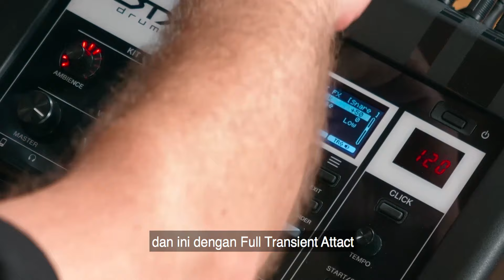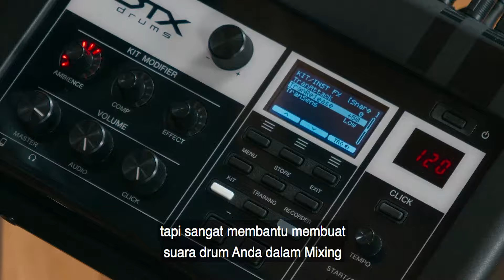DTX6 Series | Menggunakan Transient Modifier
Simak cara menggunakan efek populer Transient  Adjustment di DTX-PRO Module